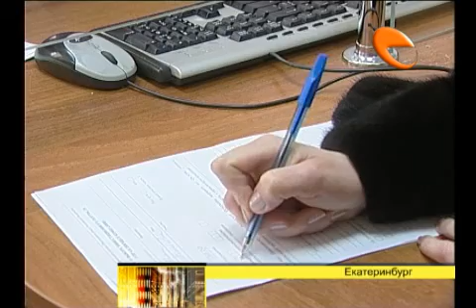Как накопить на старость?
В России меняется пенсионная система